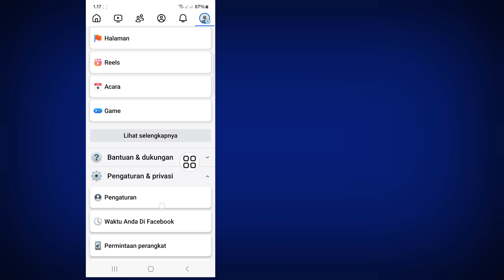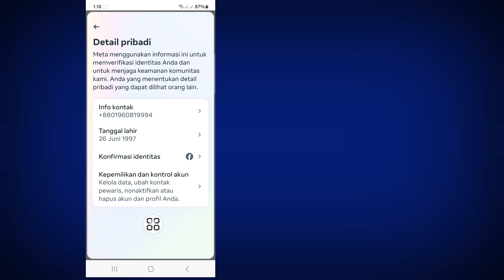Cara Menghapus Profil Facebook Tambahan | Cara Menghapus Akun Facebook Lain (2024)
Di Video Ini Saya Akan Menunjukkan [Cara Menghapus Profil Facebook Tambahan, Cara Menghapus Akun Facebook Lain]. Jadi Tonton Video Ini Dengan Hati-hati Dan Jangan Lewatkan Video Ini Jika Anda Melewatkan Video Ini Maka Anda Tidak Akan Memahaminya Dengan Baik Jadi Jika Ada Masalah Anda Dapat Bertanya Kepada Saya Dan Berkomentar Di Bawah Saya Akan Mencoba Untuk Menyelesaikan Masalah Anda Jika Anda Suka Dengan Video Ini Silakan Klik Suka Dan Berlangganan Saluran Saya Terima Kasih.

Cara Menghapus Profil Facebook Tambahan, Cara Menghapus Akun Facebook Lain. Silakan Ikuti Semua Langkah Petunjuk Di Layar Saya.  ✴✴✴✴✴✴✴✴✴✴✴✴✴✴✴✴✴✴✴✴✴✴✴✴✴✴✴